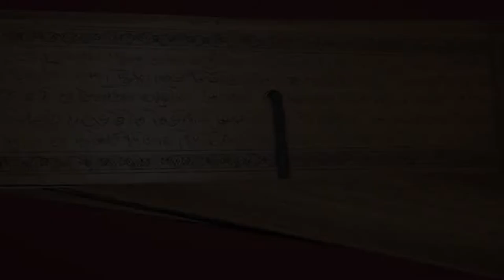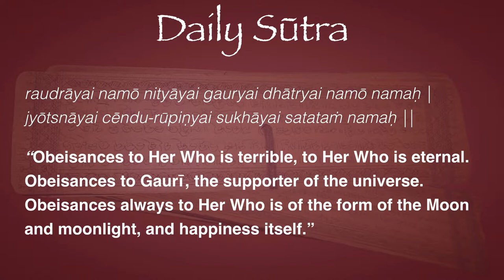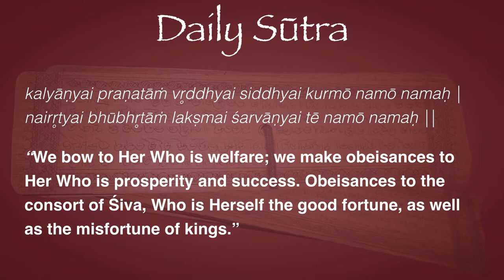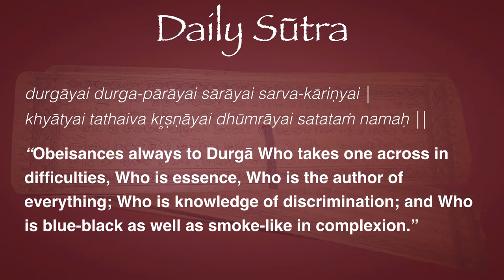Daily Sūtra 15—Taṁtrōktaṁ Dēvī Sūktaṁ 9–12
A beautiful prayer by the demigods to the Divine Mother, asking for protection:

namō dēvyai mahā-dēvyai śivāyai satataṁ namaḥ |
namaḥ prakr̥tyai bhadrāyai niyatāḥ praṇatāḥ sma tām ||

“Obeisances to the Devī, to the great Devī. Obeisances always to Her Who is ever-auspicious. Obeisances to Her Who is the primordial cause and the sustaining power. We attentively make obeisance to Her.”

raudrāyai namō nityāyai gauryai dhātryai namō namaḥ |
jyōtsnāyai cēndu-rūpiṇyai sukhāyai satataṁ namaḥ ||

“Obeisances to Her Who is terrible, to Her Who is eternal. Obeisances to Gaurī, the supporter of the universe. Obeisances always to Her Who is of the form of the Moon and moonlight, and happiness itself.”

kalyāṇyai praṇatāṁ vr̥ddhyai siddhyai kurmō namō namaḥ |
nairr̥tyai bhūbhr̥tāṁ lakṣmai śarvāṇyai tē namō namaḥ ||

“We bow to Her Who is welfare; we make obeisances to Her Who is prosperity and success. Obeisances to the consort of Śiva, Who is Herself the good fortune, as well as the misfortune of kings.”

durgāyai durga-pārāyai sārāyai sarva-kāriṇyai |
khyātyai tathaiva kr̥ṣṇāyai dhūmrāyai satataṁ namaḥ ||

“Obeisances always to Durgā Who takes one across in difficulties, Who is essence, Who is the author of everything; Who is knowledge of discrimination; and Who is blue-black as well as smoke-like in complexion.”